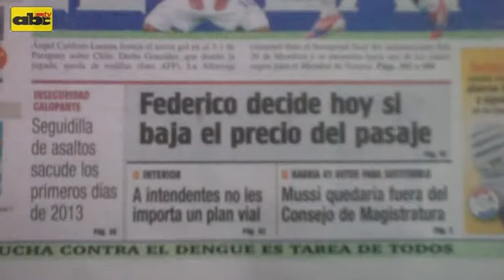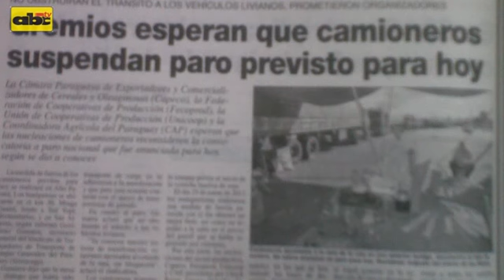Titulares del lunes 21 de enero de 2013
Diario ABC Color. Titulares del lunes 21 de enero de 2013. Asunción, Paraguay. ABC TV.